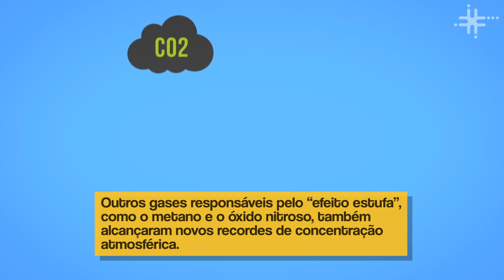Fique Sabendo - Estufa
Nesse ritmo, o que o futuro nos aguarda?